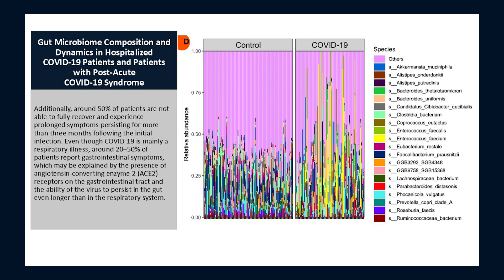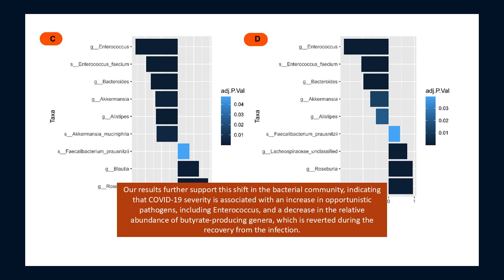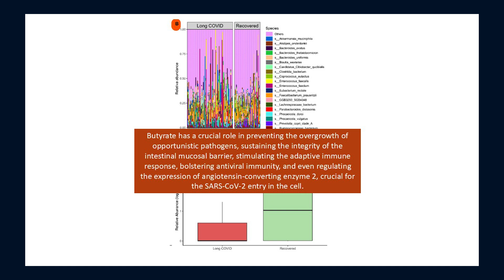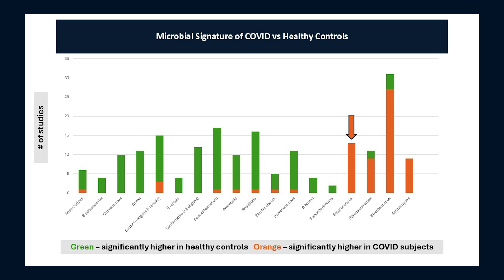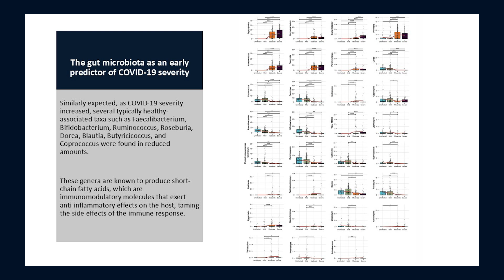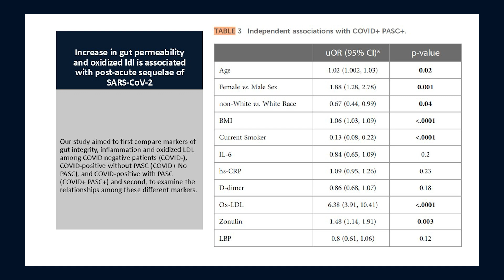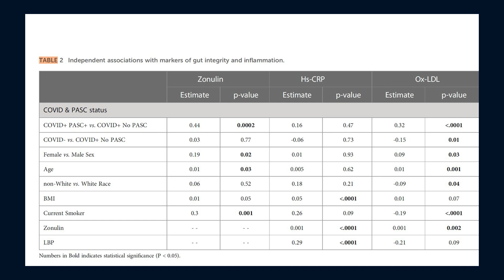UPDATE: Covid and the Microbiome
Did you get COVID, one or more times, only to later be diagnosed with new health issues like depression, anxiety, an autoimmune disease, or gut-related problems such as diarrhea, constipation, or SIBO? Welcome to this update on COVID and the microbiome.

Long COVID is often dismissed by many, but I'm here to tell you that it's very plausible that COVID drove significant changes in your microbiome, leading to changes in your health. This is especially true if you were given antibiotics during your COVID infection.

In my initial COVID video, launched in April of 2024, I discussed how illnesses like the flu, pneumonia, respiratory tract infections, and COVID can significantly alter the microbiome for the worse. They all lead to the same outcome: an increase in harmful pathogens and a decrease in health-promoting microbes. Now, let’s take a look at more recently published information that supports everything I stated in my initial COVID video.

What You'll Learn:

The impact of COVID and long COVID on the microbiome.

How significant changes in the microbiome can lead to new health issues.

The role of antibiotics in altering the microbiome during COVID infections.

Insights from recent studies that bolster previous findings.

Join me as I explore these new insights and provide you with actionable information to better understand and manage the impact of COVID on your health. 📚